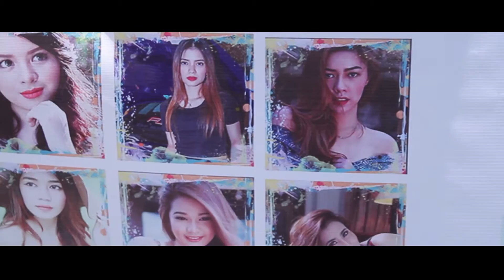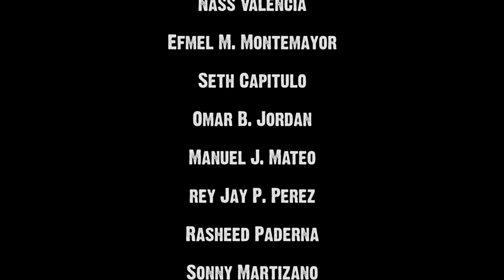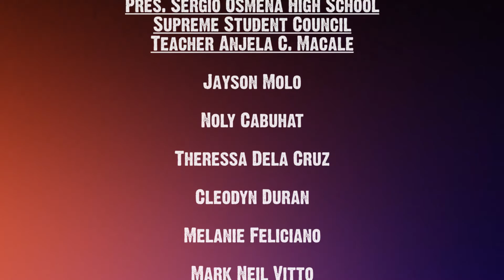Concept Photography Unlimited SFAC 2016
Back to School Shoot for a Cause.
Organized By: Christian Turingan & Emmanuel De Leon

Concept Photography Unlimited (CPU), Photoshootout (PSO) at Quezon City Photo Club (QCPC).
June 5, 2016 (Sunday)
Ninoy Aquino Parks and Wildlife, Quezon City

PHOTOGRAPHERS:
1. Chester Barazon
2. Francis Katigbak
3. Ador Pamintuan
4. Jessie James Gubatan
5. Francis Estanislao
6. Ramon O. Jose
7. Abraham B. Nueda
8. Ki Ro
9. Rica Cardino
10. Paul Magtulis
11. Ryan Oliver Co
12. Jarl Rae Suazo
13. Vladimir E. Estocado
14. Clark Triumfante
15. Sheena C. Alcala
16. Rai Mar Gonzales
17. Mond Pecate
18. Ronald Pilaspilas
19. Joseph Tanega
20. Rhun Mercebe
21. Tacio Todeco-Pa
22. Omar Templedo
23. JC Clarin
24. Christian Nicomedes
25. Ronald Alfred Panes
26. Allan Carandang
27. Kevin Buenaventura
28. Ted Jose
29. Marvin Mangaoil
30. Daniel Adlawan
31. Ryan Caleb Astillero
32. Regielyn Bacsa
33. Jefferson R. Rey
34. Christian Santiago
35. Ian Calisnao
36. Nass Valencia
37. Efmel M. Montemayor
38. Seth Capitulo
39. Omar B. Jordan
40. Manuel J. Mateo
41. Rey Jay P. Perez
42. Rasheed Paderna
43. Sonny Martizano
44. Aaron Sanchez
45. Jess Dela Cruz
46. Jan Martin P. Penero
47. Rigelle Kent Epa
48. Mario Francis Quinto
49. Emman Foronda
50. JP Balanga
51. Theody Lorilla
52. Louie Cepeda
53. Arjay Abad
54. Vhal Caseda
55. Roel Cruz
56. Jops Zamora
57. Jo Mari
58. Paolo Batallones
59. Jojo Suan
60. JC Clemente
61. Vince Paredes
62. Anthony Castro
MODELS:
1. Jasmine Locading
2. Janine Nakagawa
3. Emerson Baluyot
4. Wenn A. Maguddatu

STUDENTS VOLUNTEERS:
From: Pres. Sergio Osmeña High School
Supreme Student Council
Teacher: Anjela C. Macale
1. Jayson Molo
2. Noly Cabuhat
3. Theressa Dela Cruz
4. Cleodyn Duran
5. Melanie Feliciano
6. Mark Neil Vitto
7. Angelica Pring
8. Angelika Perez
9. Jerome Tibay
10. Roanne Daphne Zablan